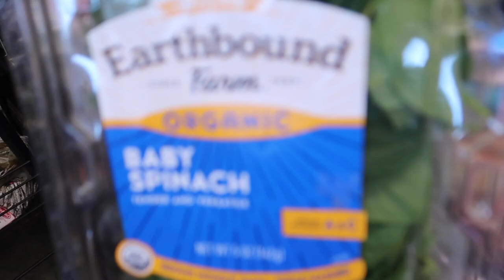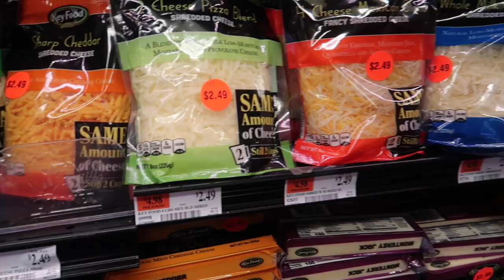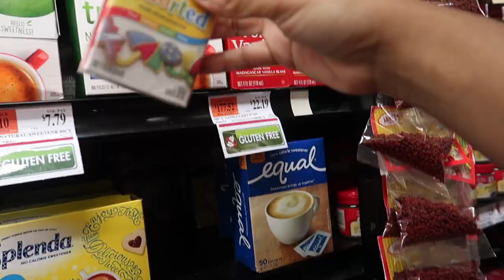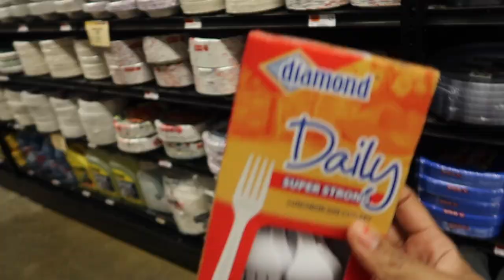making TIKTOK GRILLED CHEESE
SAVANNAH TRIES RAINBOW GRILLED CHEESE FOR THE FIRST TIME!!!
In todays VLOG Savannah is trying rainbow grilled cheese sandwich and the best part is we are going to take you with us to but the ingredients and show you guys how to make it !!! So grab your plates and wallets, and join in on the fun

Don’t forget to give us a BIG "👍🏾" and hit the “🔴”  then  "🔔" to become apart of Savi's World today

MY DAUGHTER SLAYED MY MAKEUP!

- FOLLOW US -

On this channel, you will find a variety of FUN family friendly videos, we love to do challenges, pranks, vlogs, dancing and anything fun!